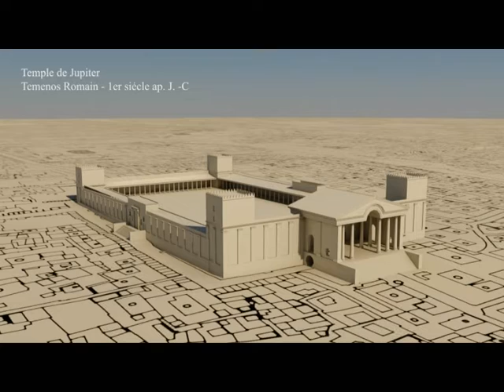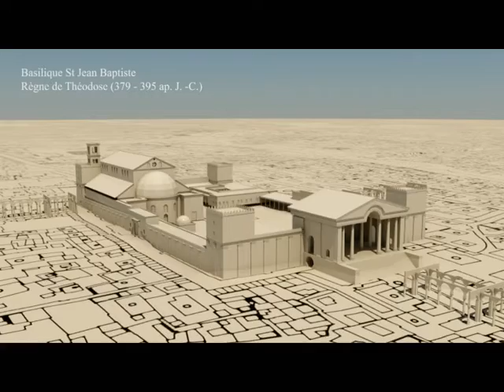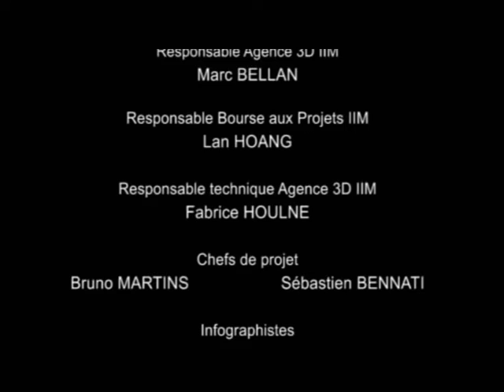Qantara - La Mosquée de Damas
Qantara

Le projet Qantara, Patrimoine méditerranéen, Traversées d'Orient et d'Occident est un portail de ressources sur la Méditerranée créé, en 2008, par l'Institut du monde arabe avec le financement de l'Union Européenne dans le cadre du programme Euromed Heritage. L'objectif du projet est de contribuer à l'entente mutuelle et au dialogue entre les cultures méditerranéennes, à travers la valorisation de leur patrimoine culturel.

En s'appuyant sur un corpus d'œuvres (sites, monuments, objets) situé historiquement de la fin de l'Antiquité tardive au XVIIIe siècle - Qantara propose un jeu de similitudes et de correspondances, mettant en lumière les liens et la circulation des matériaux, des formes, des techniques, des idées.
Qantara témoigne ainsi de la fécondité des échanges en Méditerranée qui a suscité, au-delà des contraintes de l'Histoire, des passerelles (en arabe : qantara) entre les formes et une sensibilité commune, voire une identité partagée.